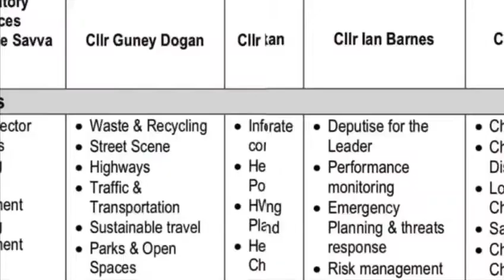Bitter streets for enfield